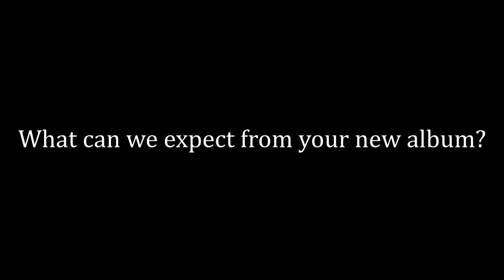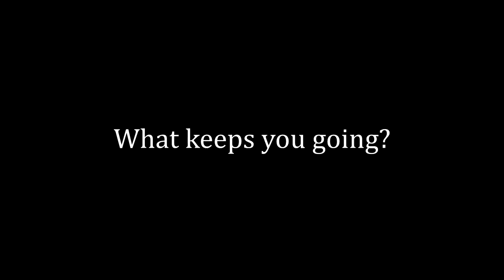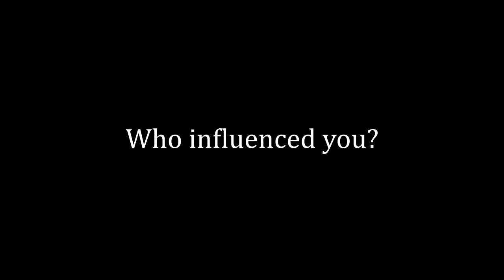Ian Davis Tour Interview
Ian Davis discusses Australian tour, new music, landing movie role, and more in this interview. Also discusses record label,  upcoming album, the single "Stress".